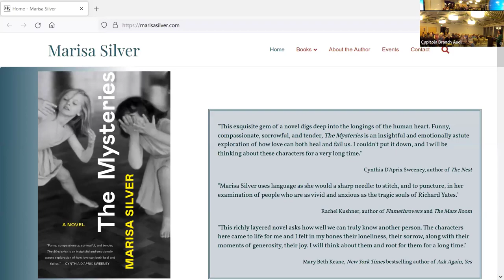Our Community Reads 2023: A Talk with the Author, Marisa Silver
From her home in Los Angeles, Mary Coin author Marisa Silver talks about creating the fictional world of an iconic image.

You can watch online at home or join us in the Ow Family Community Room of the Capitola Branch Library, where the event will be moderated by Geneffa Jonker, Cabrillo College English Professor.